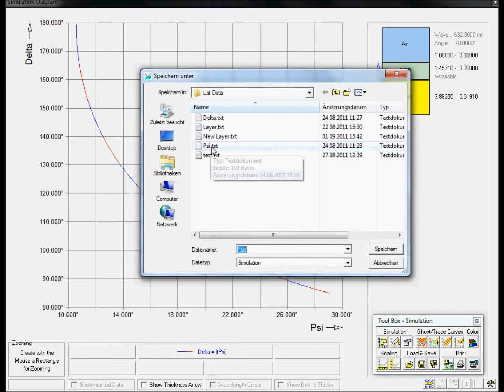Save Simulation Parameters as ... / EL X-02 ... Ellipsometer